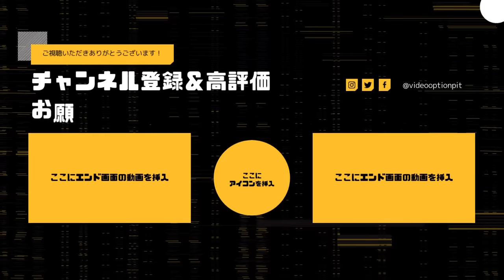【ARIOSマクラーレン】齋藤太吾の手がけたドリフトマシンが最高すぎる！！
当チャンネルはVIDEO OPTIONチャンネル様の切り抜き動画を配信しているチャンネルです。